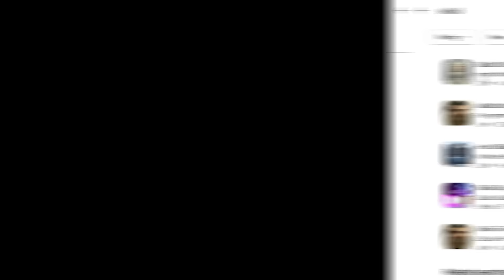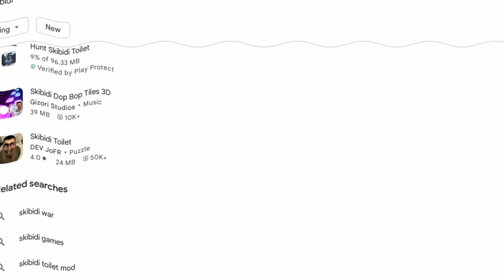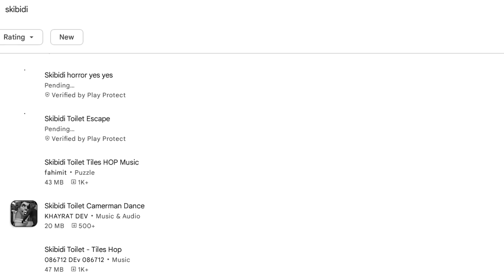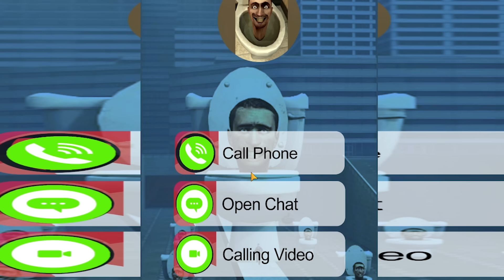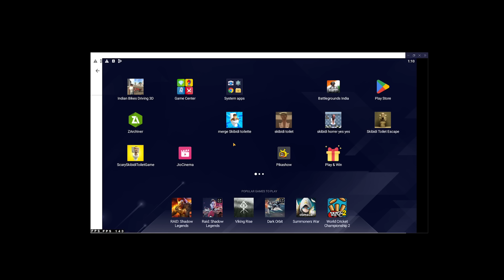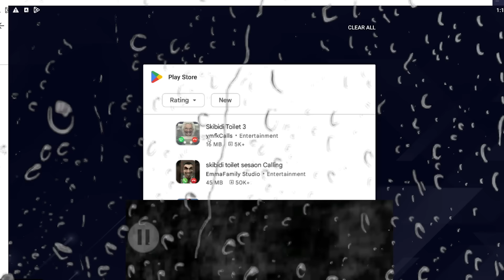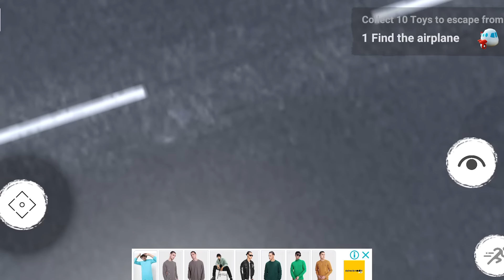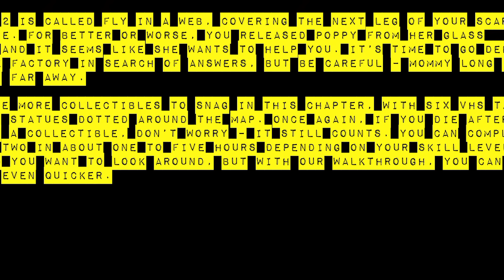Trying SKIBIDI TOILET Games !!!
in This video i tried some SKIBIDI TOILET games from PlayStore !!